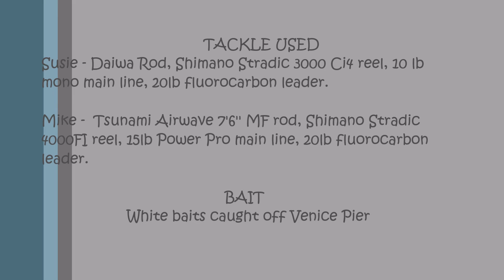Snook Fishing Venice Beach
A nice fishing Friday at Venice Beach with Susie and Mike. All in all we caught about twenty Snook, six Flounder and one Trout. We caught all the white bait off the pier with a cast net.